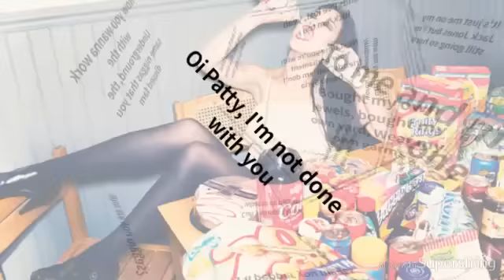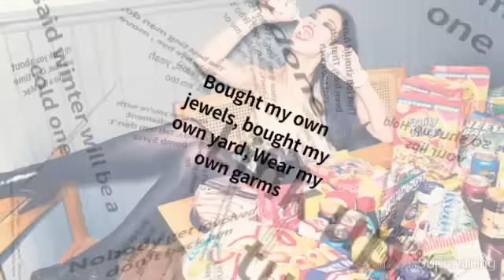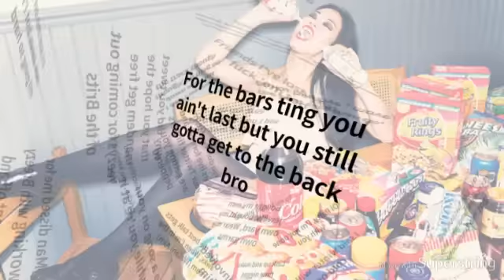Chip-Hard Food (Lyrics)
Man like Chip can't run outta barz
The Grime Prince is after Tinies head
Check out the lyrics to his latest track